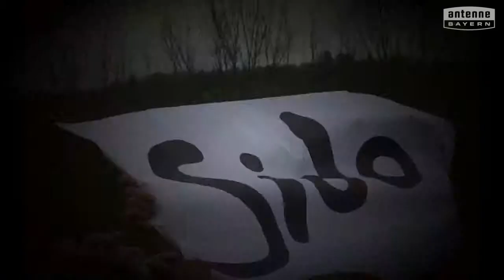Mönchberg-Volksschule Würzburg (Grund- und Hauptschule) will das ANTENNE BAYERN Pausenhofkonzert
Votet für: Mönchberg-Volksschule Würzburg (Grund- und Hauptschule)! ANTENNE BAYERN bringt die Stars auf unseren Pausenhof. Holt das ANTENNE BAYERN Pausenhofkonzert an unsere Schule und votet jetzt